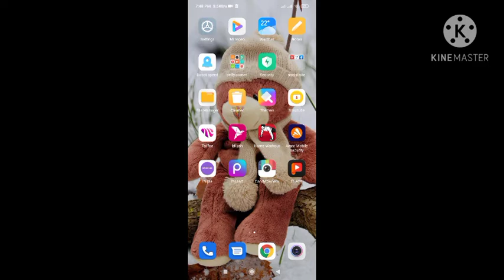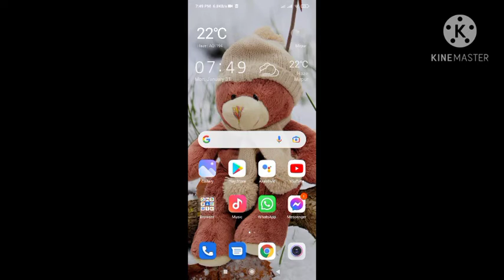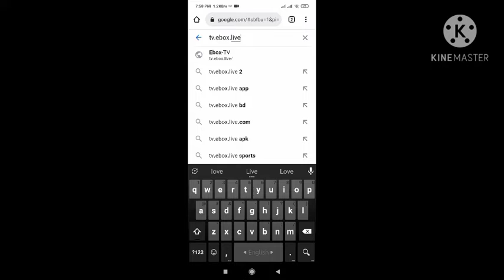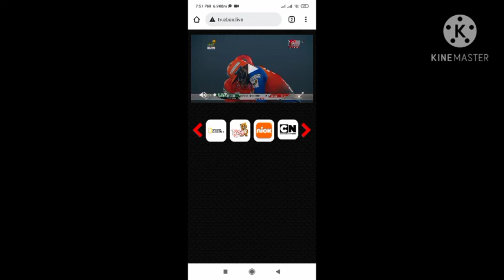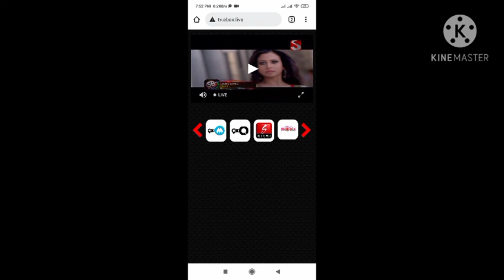How_to_watch_TV_on_mobile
মোবাইল দিয়ে খুব সহজেই টিভি দেখা যায় কিভাবে তা এই ভিডিওতে সম্পুর্ণভাবে বোঝানো হয়েছে